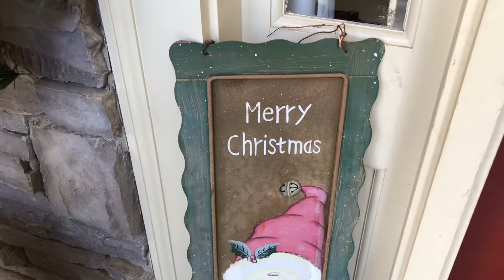CHRISTMAS TOUR OUTSIDE 2020 | CHRISTMAS OUTDOOR DECOR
Hello Friends!! Welcome to my outdoor Christmas tour!! I'm so excited to share with you what we did to the house this year!! I was very excited about decorating this year, and I'm sure you all were too!! Today it was very windy while I filmed, but it was so sunny and bright, I thought it was a perfect!! Much Love Always!!!

*This video was not created for viewers under the age of 13.*